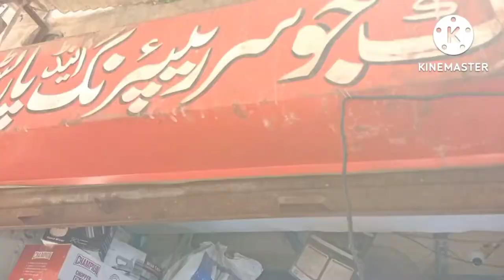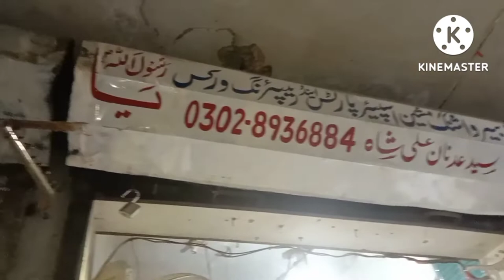karachi electronic spare parts hole sale market at arambhag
karachi electronic spare parts market at arambhag

syed Farooq ali my channel name